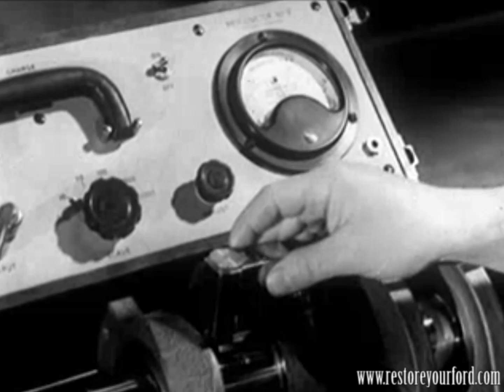Harvest of the Years (1937) - Ford Motor Company Part 1/2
Production of automobiles explored at the Rouge River plant.